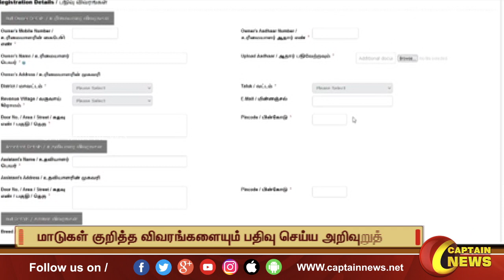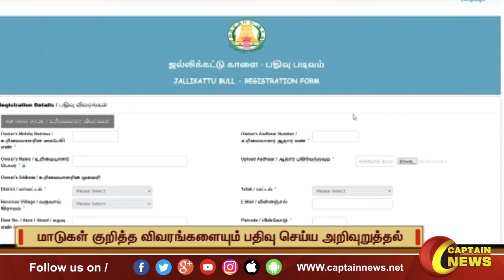ஜல்லிக்கட்டில் பங்கேற்பதற்கான முன்பதிவு இன்று தொடக்கம்